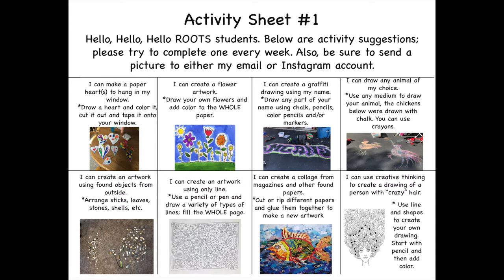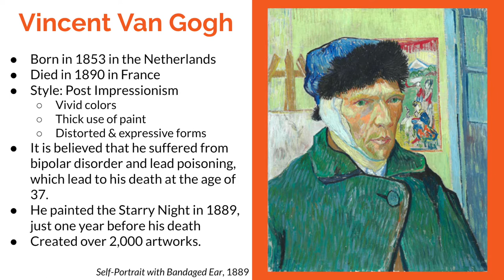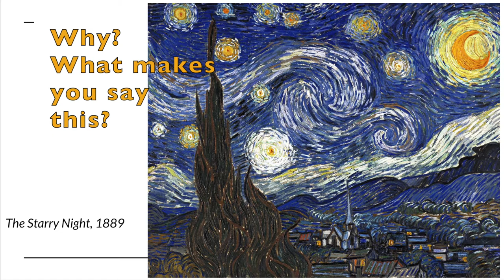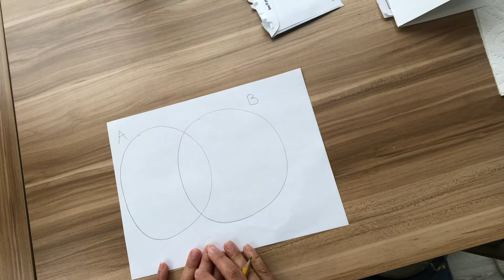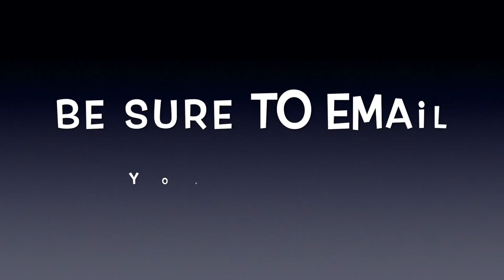Vincent Van Gogh Art Lesson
This is a two part lesson. The first half goes through a quick introduction of Vincent Van Gogh, with a discussion of his artwork. The second half is where you will create an artwork based on Van Gogh's style.